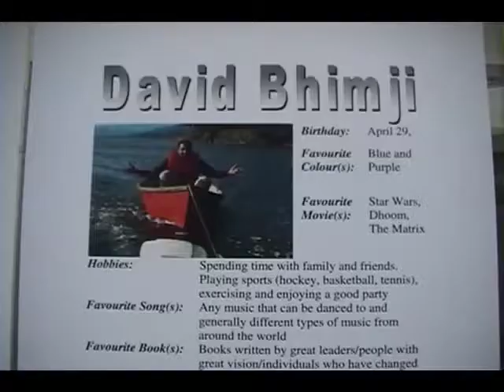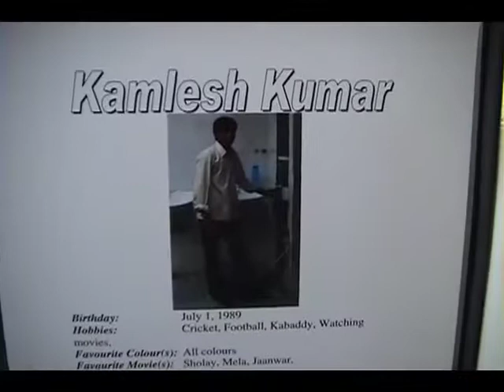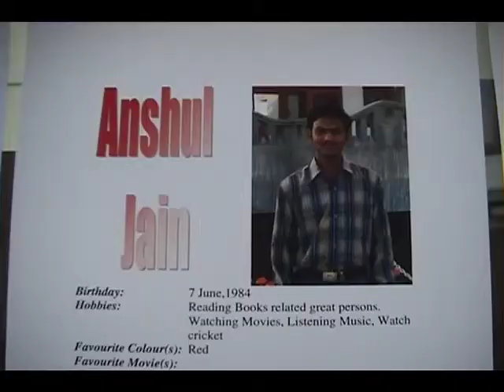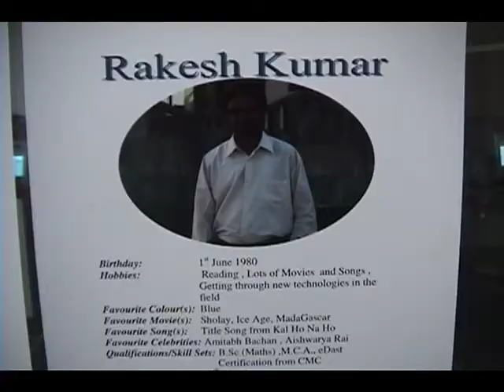The India Factor -The Office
Dave's gang at the office in Jaipur.